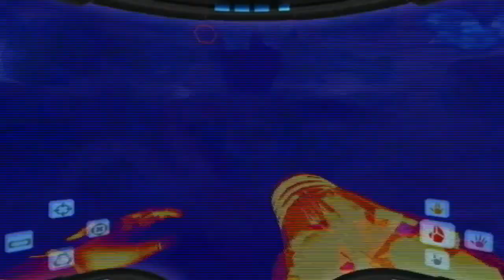Walkthrough - Metroid Prime - #24